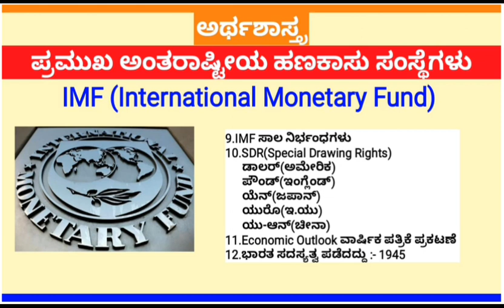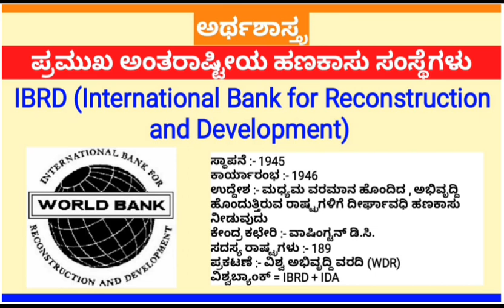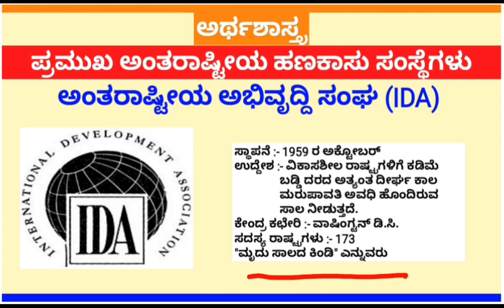ಅರ್ಥಶಾಸ್ತ್ರ ಸಂಪೂರ್ಣ ಕೋರ್ಸ್(ಕನ್ನಡದಲ್ಲಿ) ಭಾಗ - 01 Economics Complete Course In Kannada PART - 01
ಅರ್ಥಶಾಸ್ತ್ರ ಸಂಪೂರ್ಣ ಕೋರ್ಸ್ ಭಾಗ - 01

ಅರ್ಥಶಾಸ್ತ್ರ ಸಂಪೂರ್ಣ ಕೋರ್ಸ್ ಭಾಗ - 02